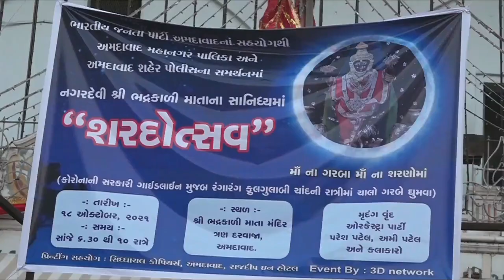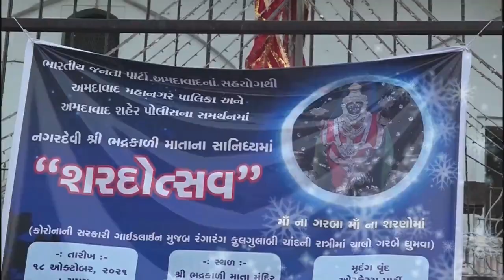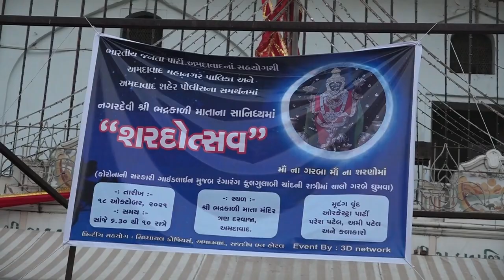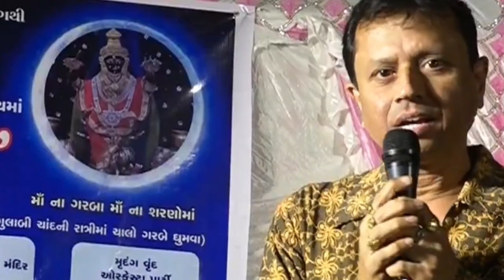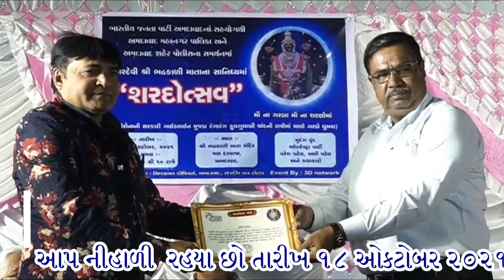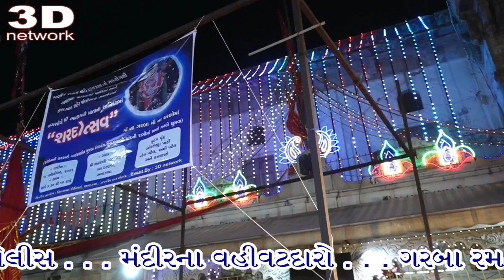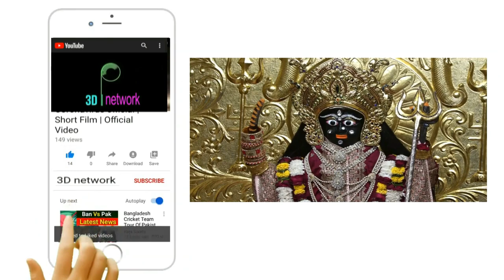Nagardevi BHADRAKALI MANDIR AHMEDABAD GARBA 2021| MAA BHADRAKALI TRAN DARWAJA | SHARDOTSAV IN BHADRA